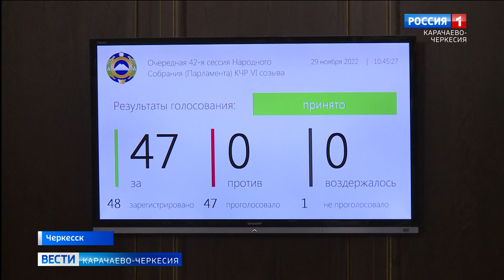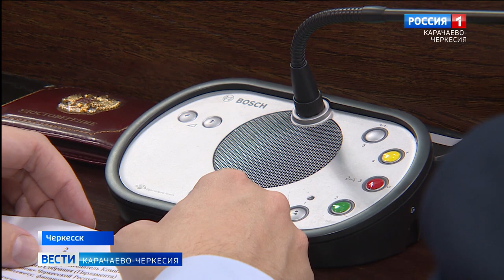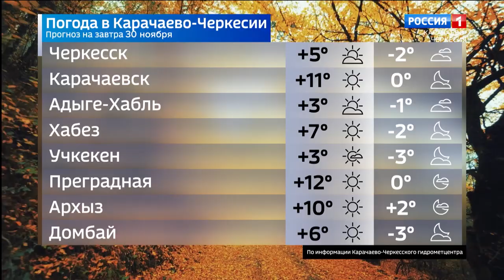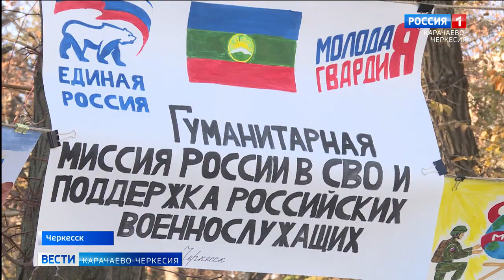Вести Карачаево-Черкесия 29.11.2022